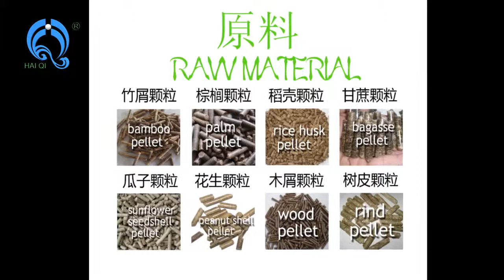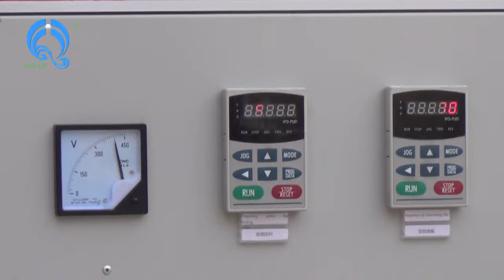Biomass pellet burner connect with sludge dryer/industry boiler/industry furnace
our company from china and ,our factory the main make biomass series machine , if you want buy you can call steven su 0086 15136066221/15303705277 and you can Log on our skype:haiqimachine//sonia-haiqimachine